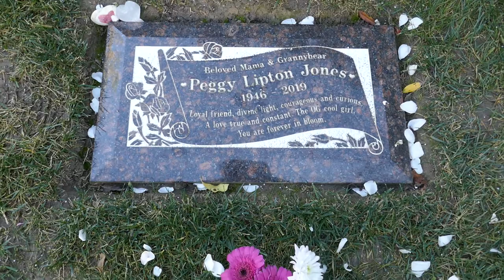Actress Peggy Lipton Grave Hillside Cemetery Culver City Los Angeles California US December 18, 2020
Actress Peggy Lipton Grave Hillside Cemetery Culver City Los Angeles California USA December 18, 2020 Twin Peaks